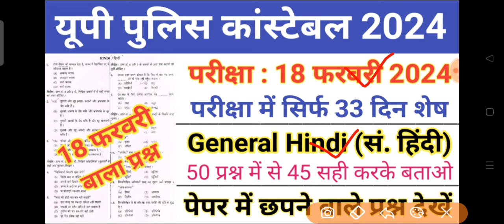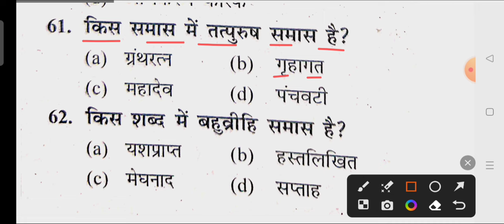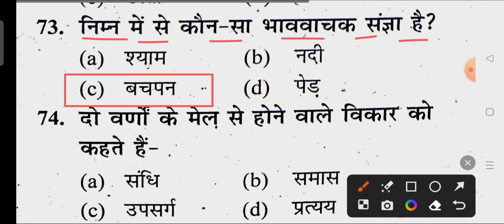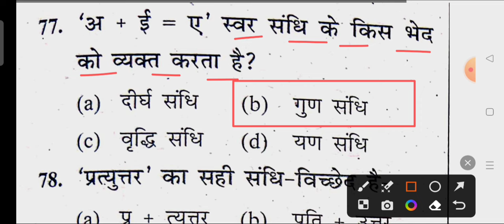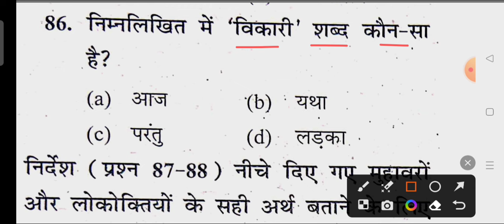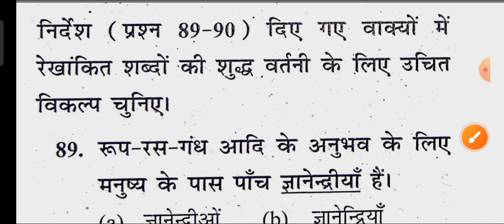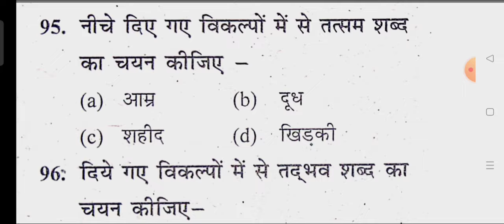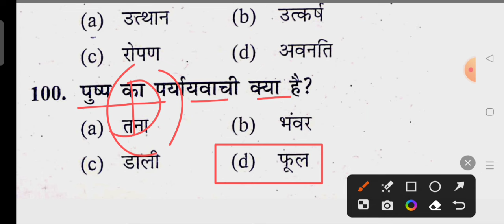UP Police Constable General Hindi imp Question/UP Police सामान्य हिन्दी Top 50 Question/UP Police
up police constable 18 February 2024 Expected Paper.
up police constable 18 February Important Question.